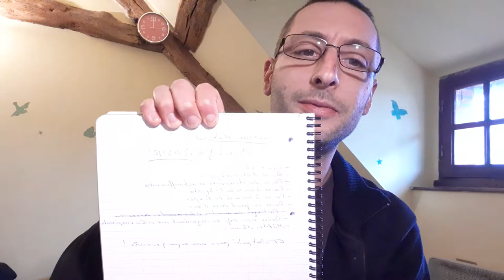🧐 Comment Démarres-Tu Ta Journée ? 💪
Salut ! 😃

Dans cette vidéo intitulée : 🧐 Comment Démarres-Tu Ta Journée ? 💪

Je te parle de l'importance qu'il y a, à optimiser ton début de journée.

Nous avons Tous des habitudes de fonctionnement. Certaines sont conscientes et d'autres inconscientes. La manière que tu as de démarrer ta journée, donne le tempo de cette journée.

Il est donc important de considérer ce démarrage à sa juste valeur, afin de t'apporter le meilleur conditionnement qui soit, pour passer une bonne journée et surtout être dans une dynamique positive et constructive pour Toi ...

Pour Ta Vie que Tu Oses Vivre.

Définir une routine matinale axée sur Ton Plaisir de Vivre, est un excellent moyen de t'orienter vers ce que Tu Veux.

Dis moi qu'elle est ta routine matinale et en quoi celle-ci t'es salvatrice !

Si t'en as marre de souffrir et que tu es décidé à Oser Vivre Ta Vie, visite mon site :

Fred.